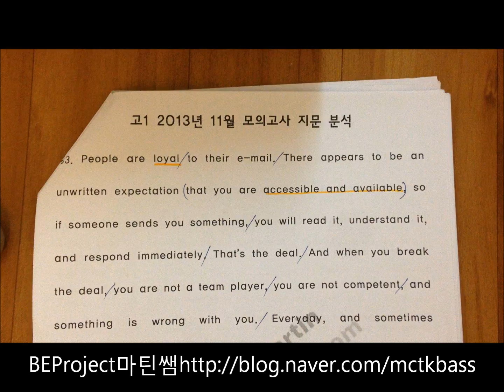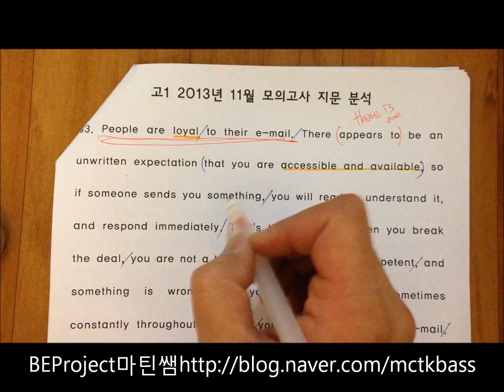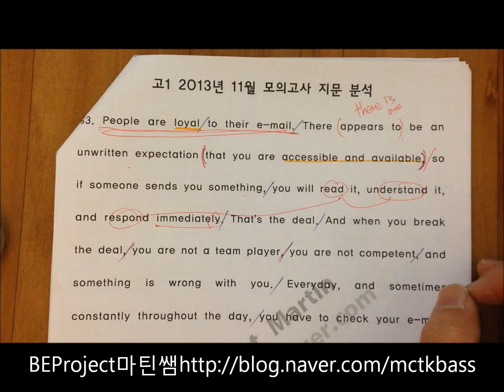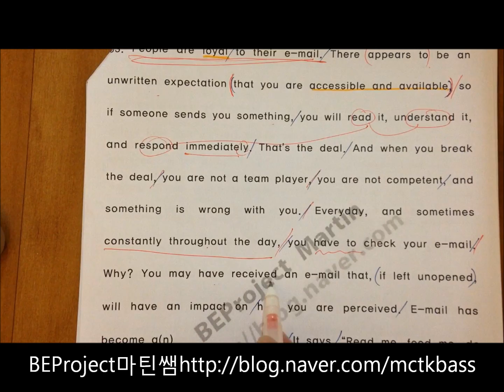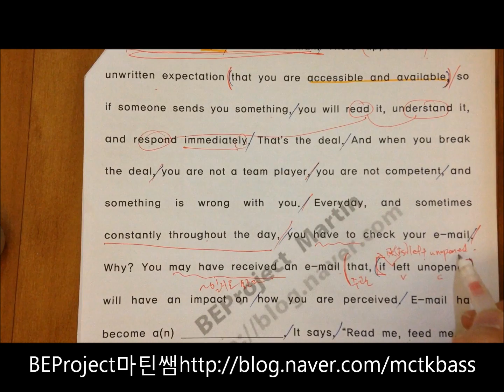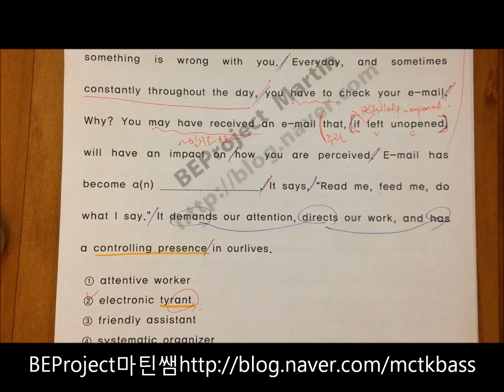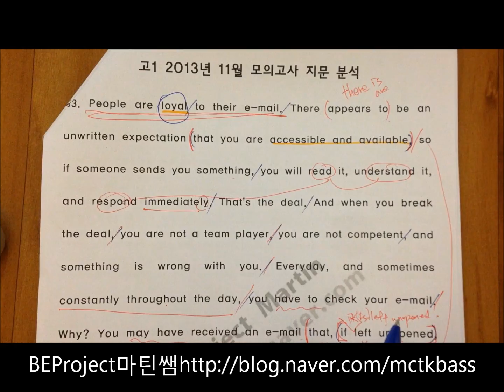고1 2013년 11월 모의고사 해설강의 33번